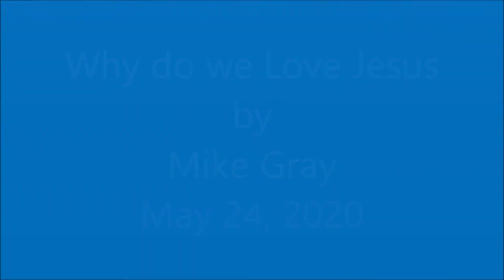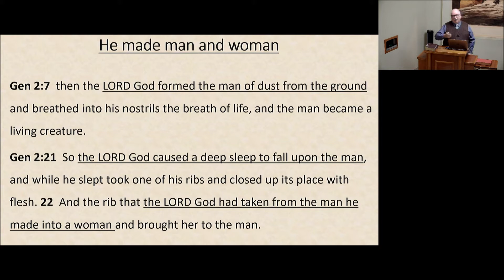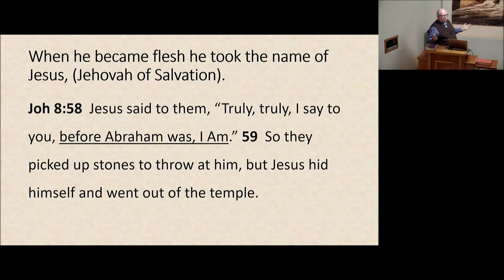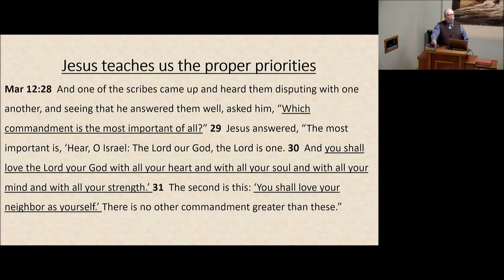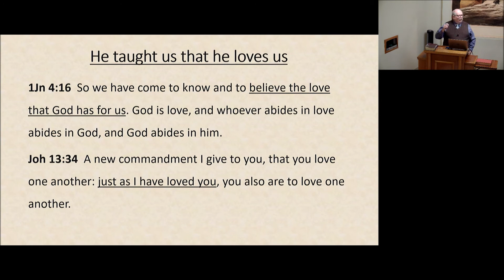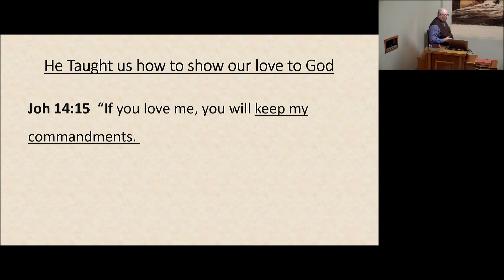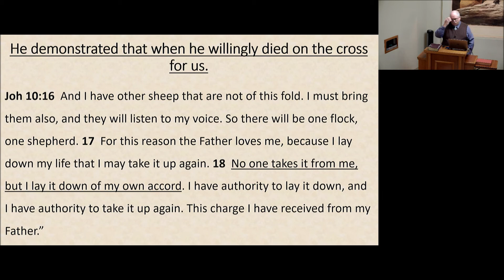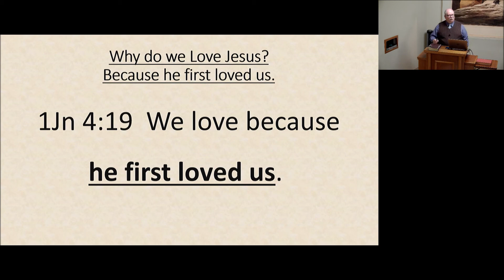Why do we Love Jesus by Mike Gray May 24, 2020